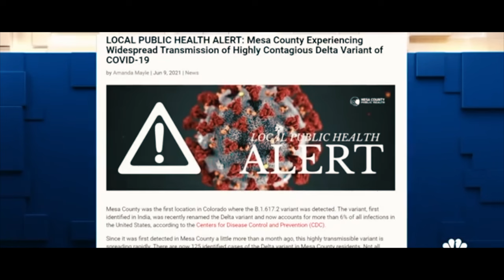Nu Tone - Healing ft. Lucky Luciano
Music video by Nu Tone performing Healing. Nu Tone